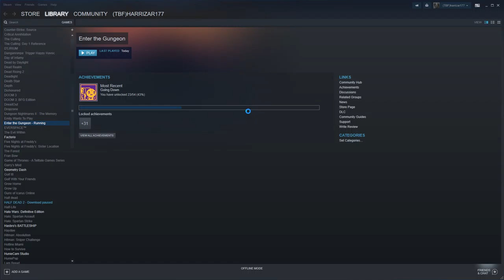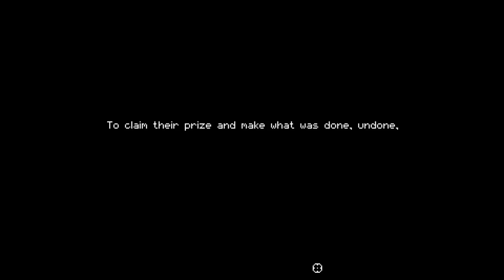ENTER THE GUNGEON: its time to begin the great journey: Ep 1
Hey guys how are all doing recently?

I know video uploads are slow but ive been currently undergoing a lot of my own personal development, namely interent and what not, as I now own my own internet I can upload videos and download games much faster than before, so even livestreaming may have some improved results but we'll see when I go back to live streaming.

But that being said I am still looking for work and hopefully once I do start working uploads will increase to weekly when I am able to work.

I do applogise for my other videos in not completing them but as of right now Ive moved on from playing games on console so not all games I left I'll be returning to but maybe a few of them I might be able to.